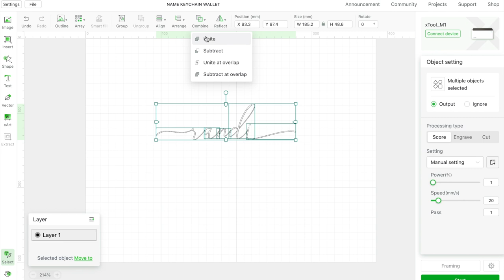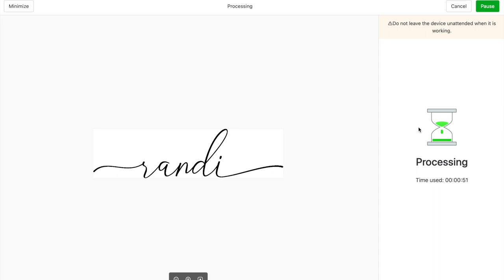How To Laser Engrave A Leatherette Wallet With The Xtool M1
Are you ready to engrave on a leatherette wallet today? These wallets are seriously so easy and fun to make! I am engraving with the xtool M1 laser engraver.